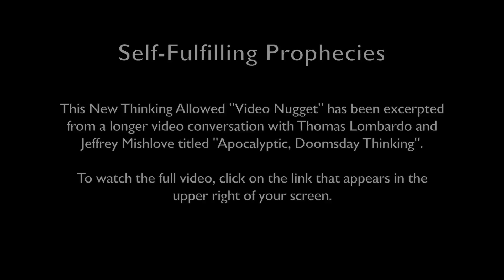Video Nugget: Self-Fulfilling Prophecies with Thomas Lombardo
This New Thinking Allowed "Video Nugget" has been excerpted from a longer conversation with Thomas Lombardo and Jeffrey Mishlove titled "Apocalyptic, Doomsday Thinking".